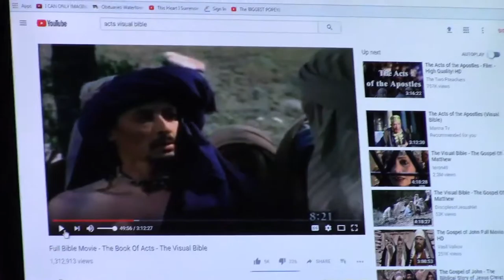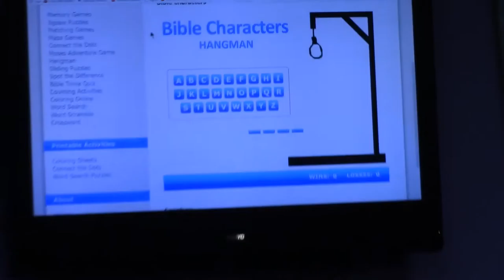WOW ALOT OF TEENS | Day 38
Today's Vlog Date: Oct.25.2017

►BRANDON
MAIN CHANNEL - goo.gl/pMaL4w